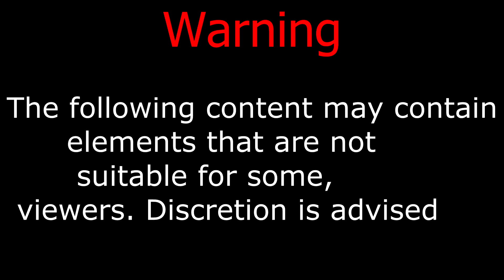Best Rages - Getting over it Part 1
What's up every one my name is YourGamingTV and I'm here today to present the best rages in Getting over it Part 1.